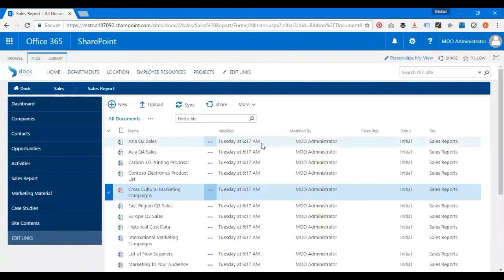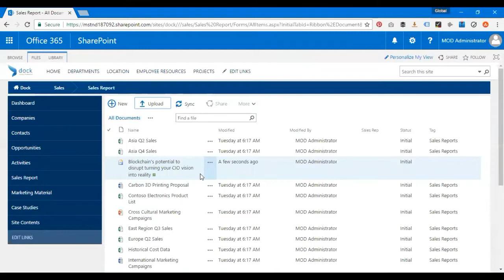How to Copy your Email to your SharePoint Document Library?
Ever thought on how to take copies of your emails to your SharePoint Library? It has never been this easier!

Watch Sajin demonstrate on how to copy your emails easily to your SharePoint Document Library.